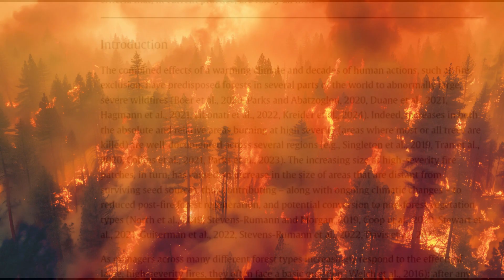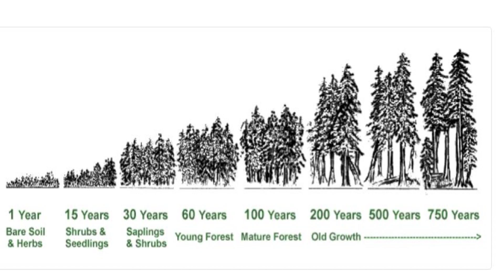Fire Once Helped Sequoias Reproduce Now, it’s Killing the Groves